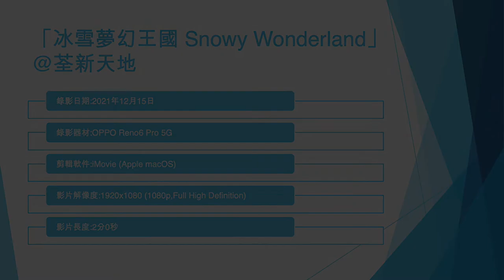「冰雪夢幻王國 Snowy Wonderland」@荃新天地 (2) - 2021年12月15日